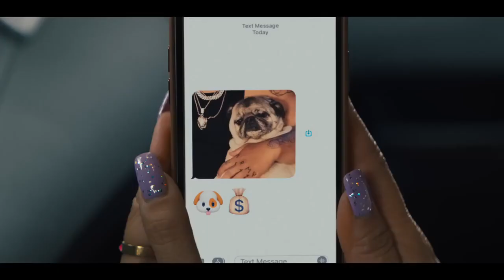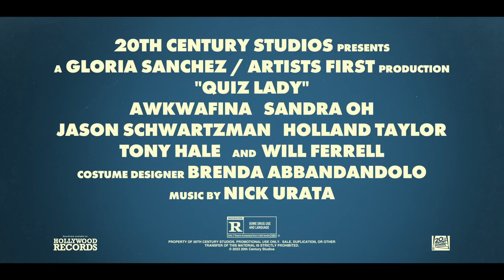Quiz Lady 2023 Movie Trailer